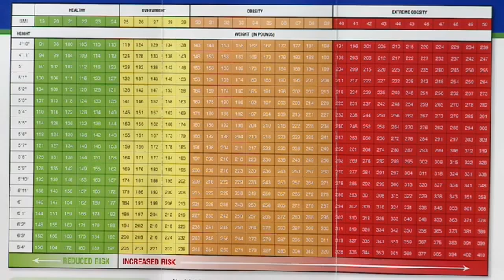How Many Calories Do I Need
Do you know what your body needs each day to be a healthy weight?